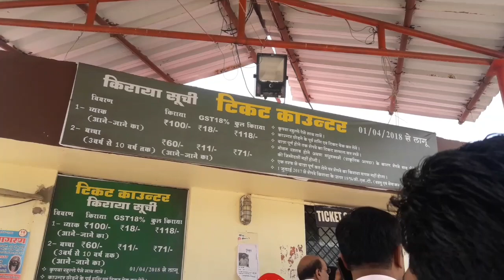मैहर देवी धाम लिफ्ट की सुविधा का भई के साथ